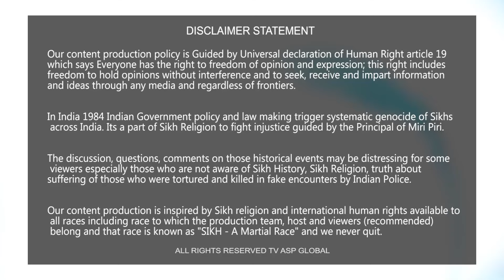ਅਕਾਲੀਆਂ ਤੋਂ ਲਾਂਭੇ ਹੋਏ ਆਗੂਆਂ ਨੂੰ ਪਛਤਾਵਾ ਮੁਆਫੀਆਂ ਮੰਗ ਕੇ ਨਹੀਂ ਸਗੋਂ ਇੰਜ ਕਰਨਾ ਚਾਹੀਦਾ-sajjan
shorturl.at/dqEH4

Your Host